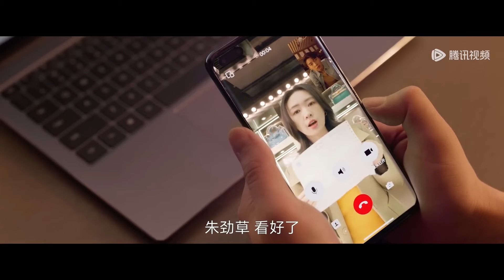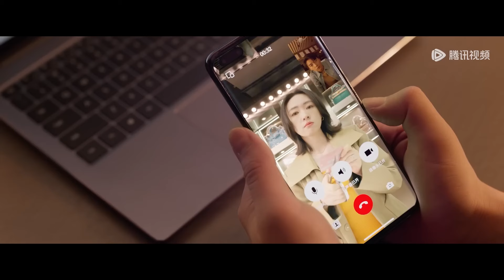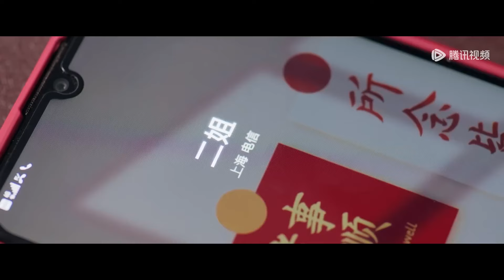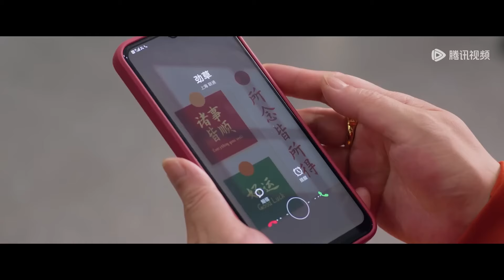💔婆婆誣陷妻子送她假包狠狠羞辱她，殊不知妻子下秒找出證據證明清白！狠狠打臉惡婆婆【小日子 Simple Days】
👠 剧名（Drama Name）:【小日子 Simple Days】